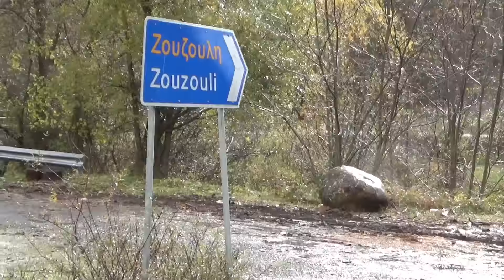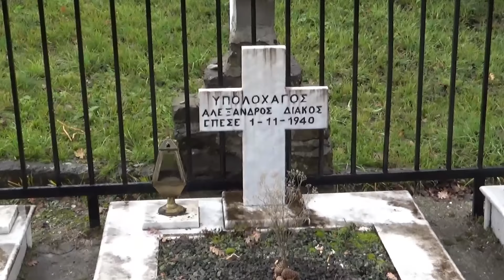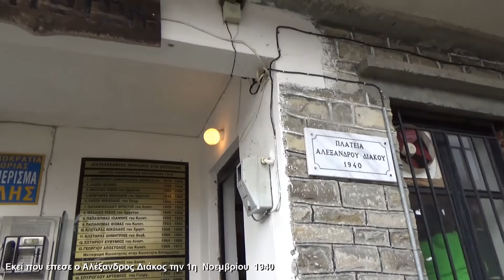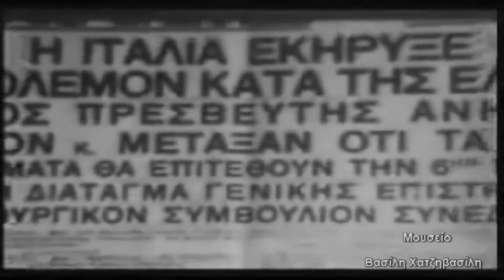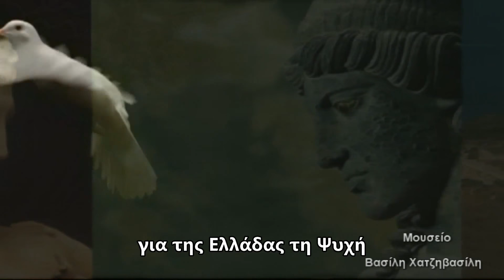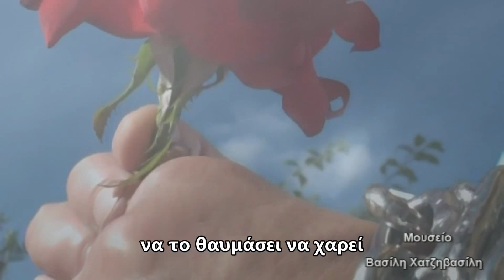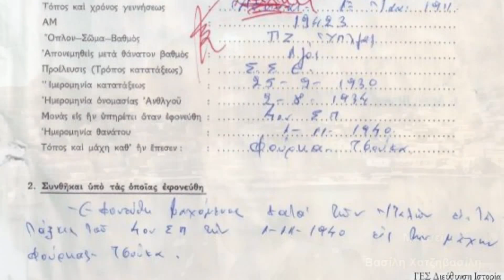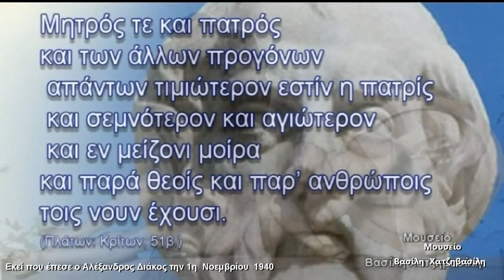Εκεί που έπεσε ο Αλέξανδρος Διάκος την 1η Νοεμβρίου 1940-Μουσειο Βασιλη Χατζηβασιλη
Πριν ένα χρόνο  έγινε η αδερφοποίηση της Χάλκης με το χωριό  Ζούζουλη Καστοριάς .
Στην πρώτη του Νοέμβριου του 1940  στο χωριό  Ζούζουλη Καστοριάς  έπεσε ο πρώτος αξιωματικός από την Χαλκή της  Δωδεκάνησου  Υπολοχαγός Αλέξανδρος Διάκος   Συγκεκριμένα στο ύψωμα της Τσούκας .
 Μετα από 76 χρόνια έγινε αδερφοποίηση της Χάλκης με τη Ζούζουλη.
Δείτε  την πορεία που κάναμε με αυτοκίνητο  εκεί που έπεσε ο Αλέξανδρος ,για να καταλάβετε τι κακουχίες πέρασαν οι Ήρωες μας  για να είμαστε ελεύθεροι  .Θερμές ευχαριστίες  στους κάτοικους της Ζούζουλης  για την βοήθεια τους.
Στον πρόεδρο  του επιμορφωτικού συλλόγου Ζούζουλης ,Σάκη Αθανασίου.τον αντιπρόεδρο Θύμιο Λαζόπουλο και ιδιαίτερα    τον  Θωμά Ευαγγέλου τον εγγόνο του ιερέα που  κήδεψε τον Αλέξανδρο, διαθέτοντας το όχημα του. σε μια μέρα βροχερή και σε δύσκολο δρόμο ,περνώντας το ρέμα στα ορια της Φούρκας με τη Ζούζουλη.